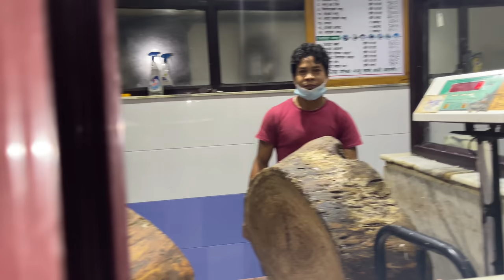PRANK ON SUMIT’S MOM GONE WILD😰/BBQ NIGHT/full entertainment